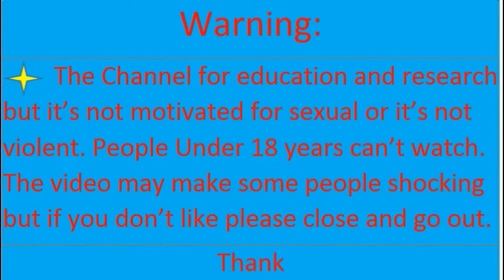Como fazer as unhas dos pés e desencravar.Para iniciantes /Como desencravar as unhas /Cuticulas o9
dead skin removal,pedicure,pedicure tutorial nails,nail,neo trix,nail art tutorial,nail art designs,nail art,
   infected ingrown toenail,pedicure tutorial,cut ingrown toenail,impacted,heal ingrown toenail,ingrown toenail tool,
   ingrown toenail removal,ingrown toenail pedicure,ingrown,Clean toenail fold,Cleaning lateral toenail fold,
-I am here to share some of the interesting things I see every single day in my office such as ingrown toenail removal, wart removal, laser treatment for fungal nails and warts. I want to give you guys advice and information on how you can protect your feet from harmful disorders and how you can improve your foot health. Remember, healthy feet are happy feet! I hope you guys enjoy my channel and join me every step of the way
-nail polish,artificial nails,nail technician,nail extensions,hard gel nails,sculpting nails,nail forms,acrylic nails,nail tutorial